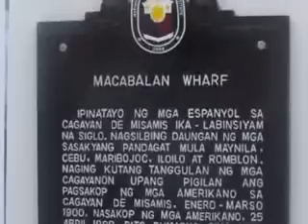NORFOLK VA & CAGAYAN de Oro PHILIPPINES - Sister Cities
Norfolk Virginia and Cagayan de Oro, Philippines have established sister city partnership. View Video clip of anouncement and ceremony in Norfolk